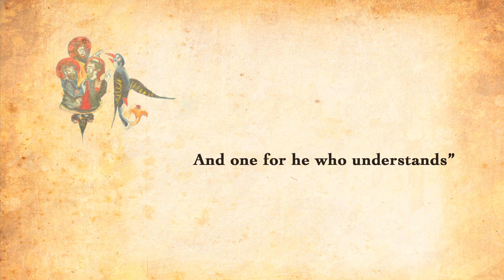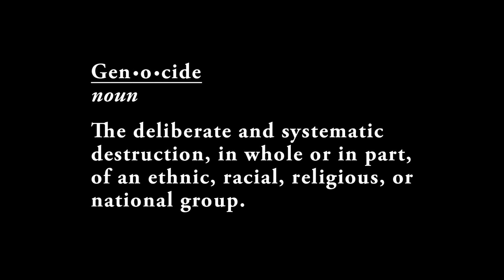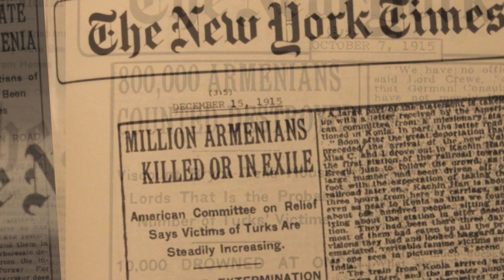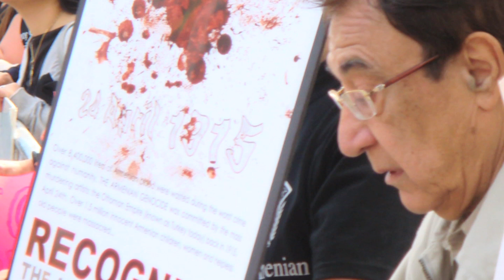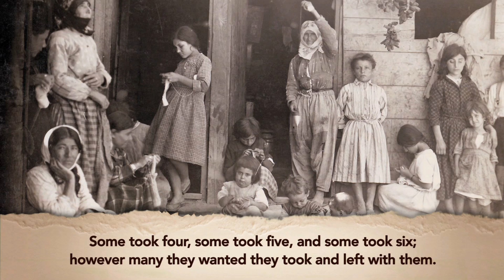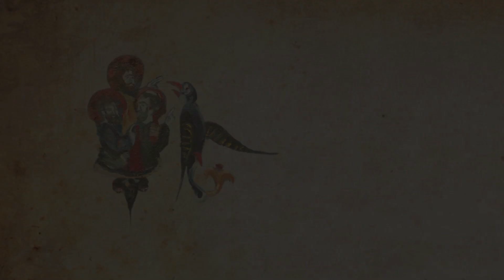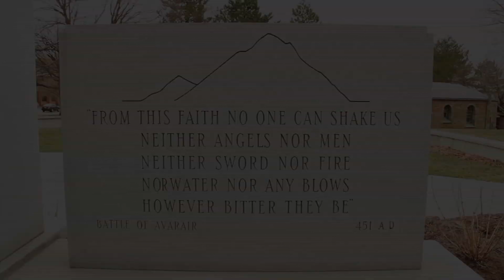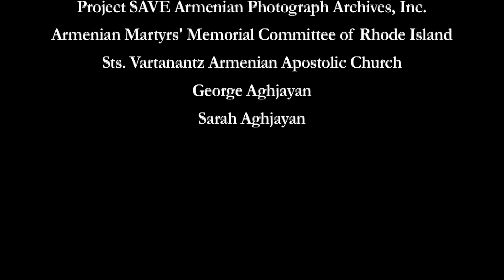"The Armenian Journey: From Despair to Hope in Rhode Island"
"The Armenian Journey: From Despair to Hope in Rhode Island," a documentary film by The Genocide Education Project (GenEd), directed and edited by Armen Varadian (AMVCreative.com), tells the story of Armenian Genocide survivor Margaret Garabedian Der Manuelian, told through the narrative voice of her great-granddaughter, 21 year old Dalita Getzoyan. The film was funded by a grant from the Rhode Island Council for the Humanities and designed to support educators in the region and beyond.

Directed and Edited by Armen Varadian, AMVCreative.com